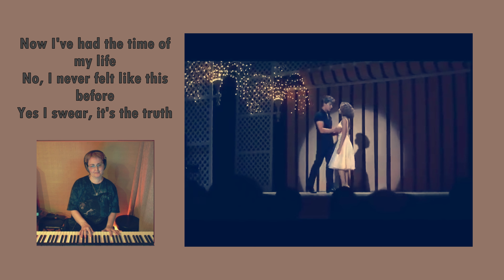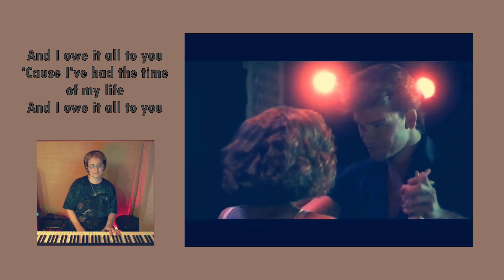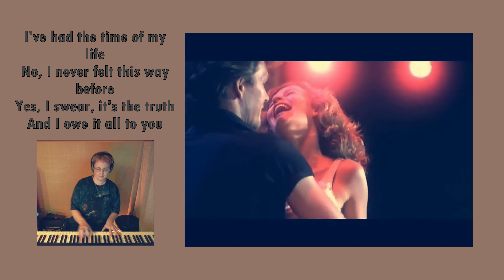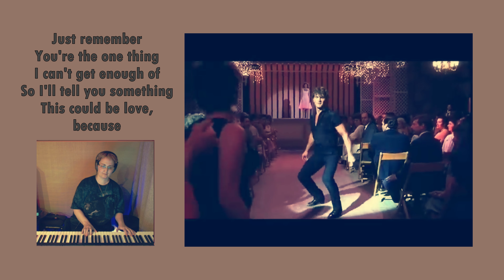The Time of My Life (Dirty Dancing -1987) my piano cover 🎹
Dirty Dancing is a 1987 American romantic drama dance film written by Eleanor Bergstein, produced by Linda Gottlieb, and directed by Emile Ardolino. Starring Patrick Swayze and Jennifer Grey, it tells the story of Frances "Baby" Houseman (Grey), a young woman who falls in love with dance instructor Johnny Castle (Swayze) at a vacation resort.

Research confirms these personal experiences with music. Current findings indicate that music around 60 beats per minute can cause the brain to synchronize with the beat causing alpha brainwaves (frequencies from 8 - 14 hertz or cycles per second). This alpha brainwave is what is present when we are relaxed and conscious. To induce sleep (a delta brainwave of 5 hertz), a person may need to devote at least 45 minutes, in a relaxed position, listening to calming music. Researchers at Stanford University have said that "listening to music seems to be able to change brain functioning to the same extent as medication." They noted that music is something that almost anybody can access and makes it an easy stress reduction tool.
So what type of music reduces stress the best? A bit surprising is that Native American, Celtic, Indian stringed-instruments, drums, and flutes are very effective at relaxing the mind even when played moderately loud. Sounds of rain, thunder, and nature sounds may also be relaxing particularly when mixed with other music, such as light jazz, classical (the "largo" movement), and easy listening music. Since with music we are rarely told the beats per minute, how do you choose the relaxation music that is best for you? The answer partly rests with you: You must first like the music being played, and then it must relax you.